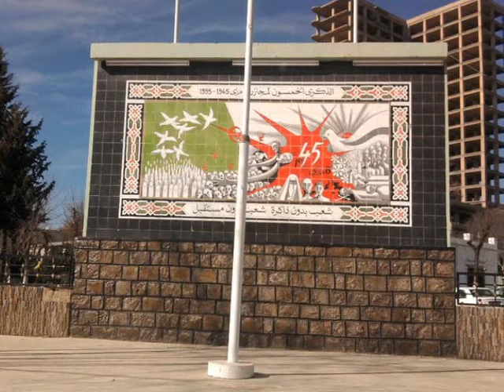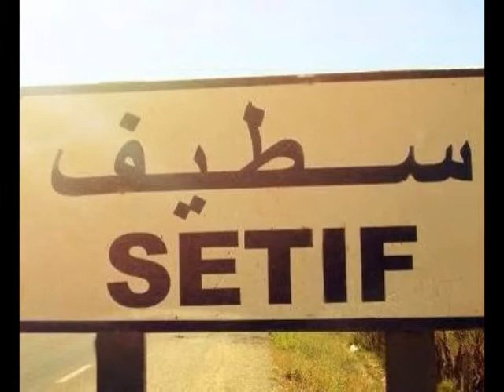Cheb Fares & Kamel Nai - Moulet El Hayk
Khaoula Messaoudi [Zorna Staifiya]
- Zayer El Wali
- Ana Chater Wa Khfif
- Farhatna Lila Mahlaha
- Rouhi Kilini
- Moulet El Hayk